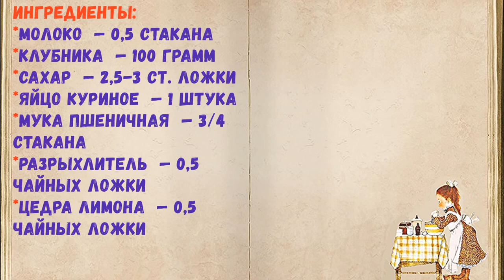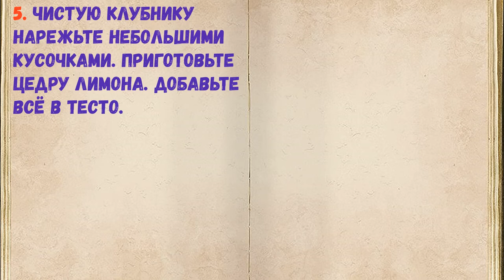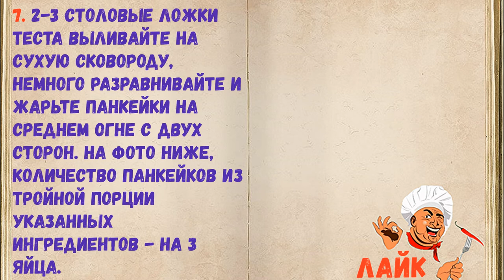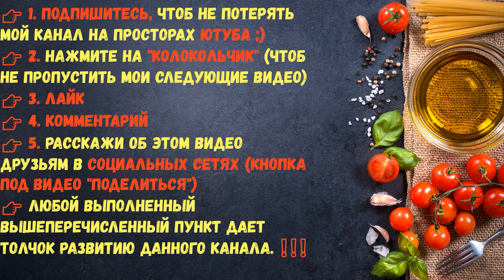Панкейки С Клубникой / Книга Рецептов / Bon Appetit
✅ Панкейки С Клубникой 👇

Ингредиенты:
*Сахар  — 2,5-3 Ст. ложки
*Яйцо куриное  — 1 Штука
*Мука пшеничная  — 3/4 Стакана
*Разрыхлитель  — 0,5 Чайных ложки
*Цедра лимона  — 0,5 Чайных ложки

👉 Пошаговое приготовление 👇

1. Подготовьте все необходимые ингредиенты.

2. Яйца взбейте с сахаром до пышной белой пены.

3. Затем добавьте молоко и снова взбейте миксером.

4. Муку просейте и смешайте с разрыхлителем. Постепенно введите в тесто. Для замешивания можно воспользоваться миксером.

5. Чистую клубнику нарежьте небольшими кусочками. Приготовьте цедру лимона. Добавьте всё в тесто.

6. Аккуратно перемешайте, чтобы не повредить кусочки ягод.

7. 2-3 столовые ложки теста выливайте на сухую сковороду, немного разравнивайте и жарьте панкейки на среднем огне с двух сторон. На фото ниже, количество панкейков из тройной порции указанных ингредиентов - на 3 яйца.

8. Необыкновенно нежные и воздушные панкейки из самых простых ингредиентов готовы!